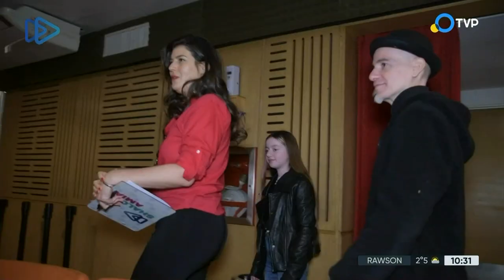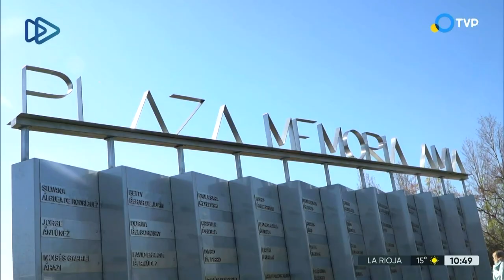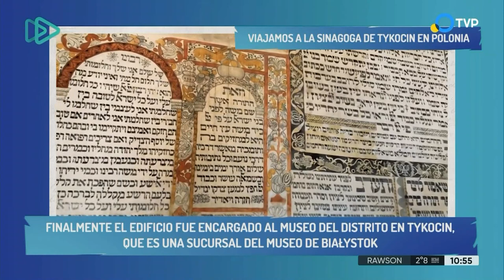Shalom AMIA 20-08-2023 Programa Completo 235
Un programa para compartir la cultura, las tradiciones, la historia, los sueños y la actualidad de la comunidad judía de la Argentina. Mediante entrevistas e informes especiales, cada emisión se propone detenerse en la historia, los proyectos y la actualidad de la comunidad. Se repasan los acontecimientos más significativos y se difunden las últimas novedades